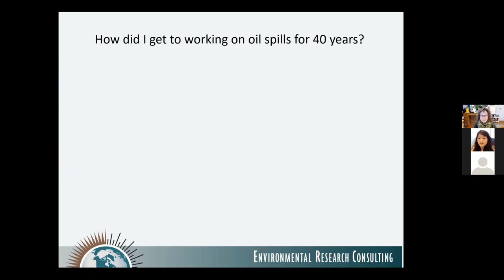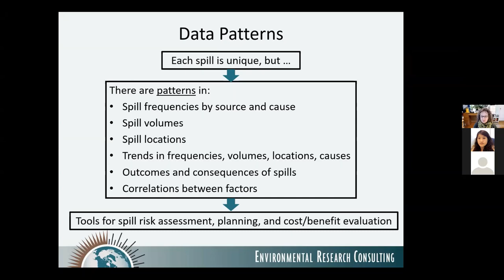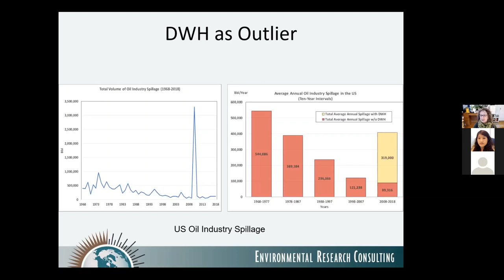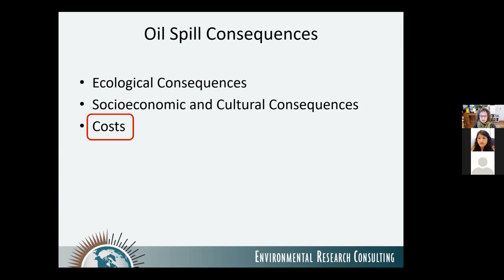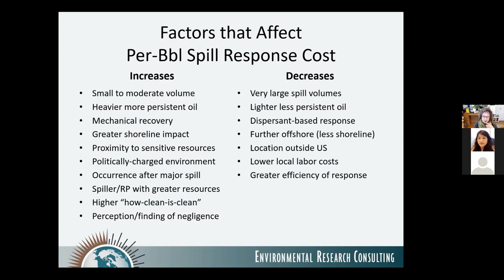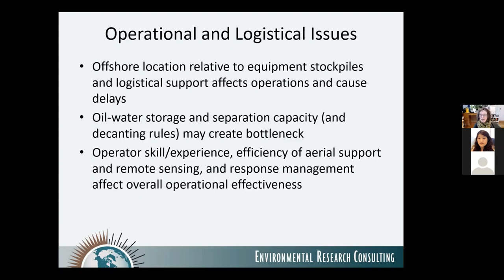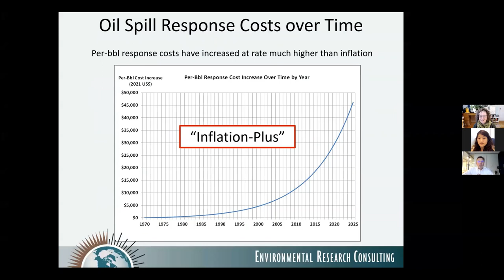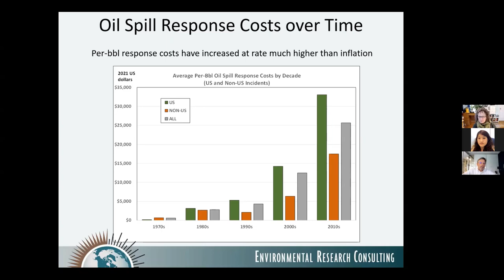Patterns in oil spill data - 50 yrs of spill statistics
Webinar 7: Patterns in oil spill data - 50 years of spill statistics, analyses of spill response, and spill costs

Speaker: Dr. Dagmar Etkin